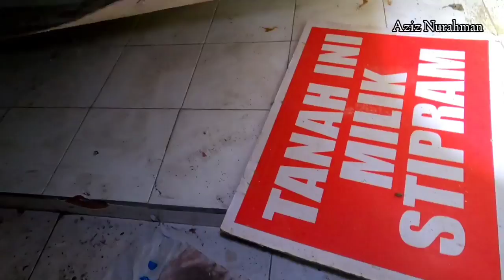BAWA CEWEK CANTIK UJI NYALI DI TEMPAT ANGKER😱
assalamualaikum..
kali ini aku berada di kota Yogyakarta bawa pacar orang ke tempat angker?